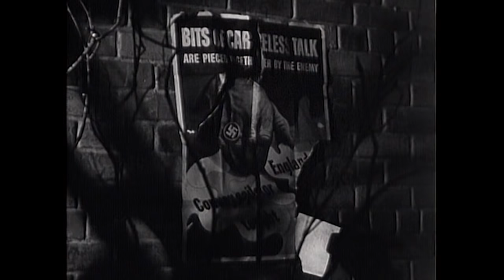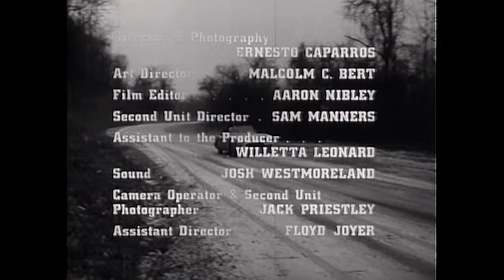Route 66: Black November | Season 1 Episode 1 (Full Episode)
Car trouble strands Tod and Buz in an isolated Mississippi lumber town named for and dominated by its unscrupulous ruler and haunted by a secret.